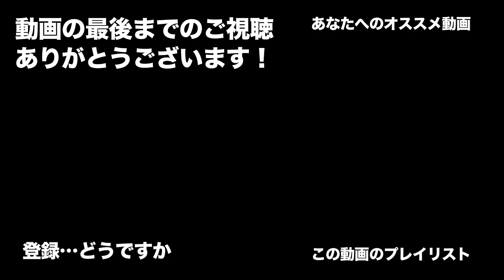#223【スノーランナー】イマンドラの契約「空に輝く星」・その１【SnowRunner PS4】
コフダ湖イマンドラの契約「空に輝く星」をやります。
まずはドデカいトレーラーを引いて目的地まで向かいますが…

PS4版スノーランナーをPS5で、初見でまったり遊んでいきます。

スノーランナーの実況プレイは、初見の状態を維持するため
あえて情報を入れないようにしています。
プレイ中、未プレイの部分についてのネタバレはお控えください。